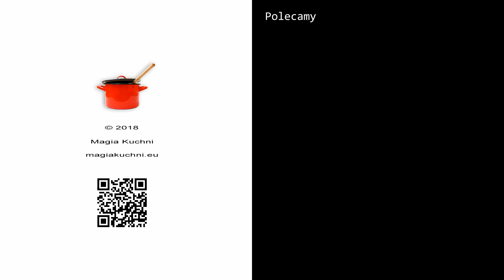Czekoladowe ciasto na zimno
Przepis tak fajny, że nie mogliśmy się oprzeć temu ciastu na zimno. Warstwy herbatników przekładane budyniem czekoladowym. Dodatkowym atutem tego ciasta jest warstwa dżemu z czarnej porzeczki. Ciasto proste i szybkie w przygotowaniu. Umili każdą chwilę przy kubku kawy.